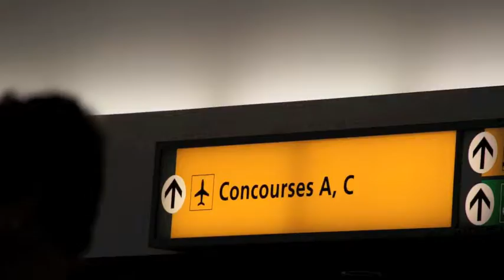Play soccer Trailer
Just for fun a short video overview of the Play Soccer Ohio University Partnership's project which hosted young coaches from African countries in Athens, Ohio.